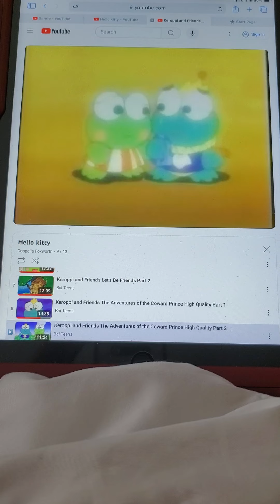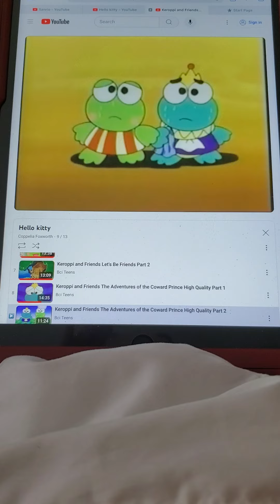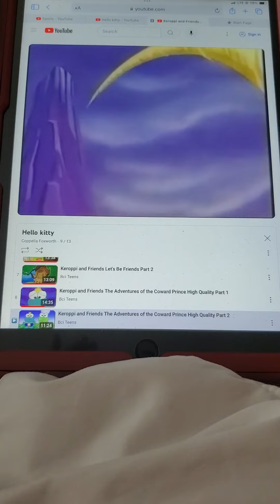Keroppi - Keroppi and Aaron's trip to fog mountain